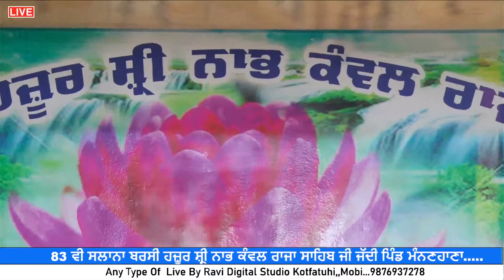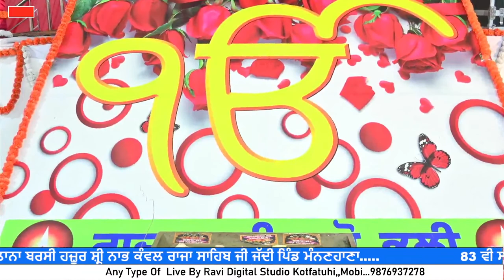83 ਵੀ ਸਲਾਨਾ ਬਰਸੀ ਹਜ਼ੂਰ ਸ਼੍ਰੀ ਨਾਭ ਕੰਵਲ ਰਾਜਾ ਸਾਹਿਬ ਜੀ ਜੱਦੀ ਪਿੰਡ ਮੰਨਣਹਾਣਾ.....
83 ਵੀ ਸਲਾਨਾ ਬਰਸੀ ਹਜ਼ੂਰ ਸ਼੍ਰੀ ਨਾਭ ਕੰਵਲ ਰਾਜਾ ਸਾਹਿਬ ਜੀ ਜੱਦੀ ਪਿੰਡ ਮੰਨਣਹਾਣਾ.